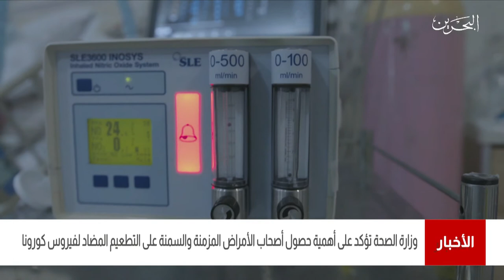البحرين مركز الأخبار :وزارة الصحة تؤكد على أهمية حصول أصحاب الأمراض المزمنة والسمنة على تطعيم كورونا